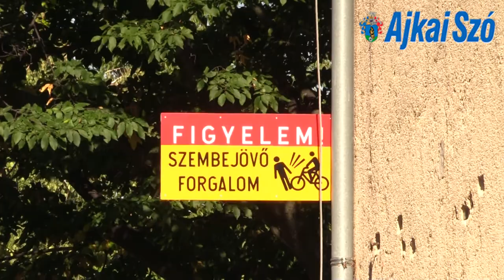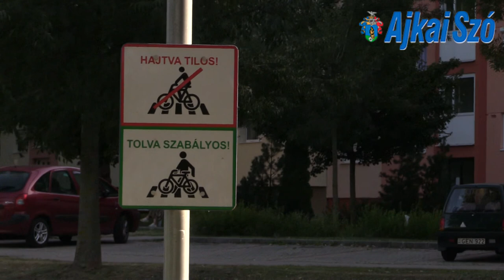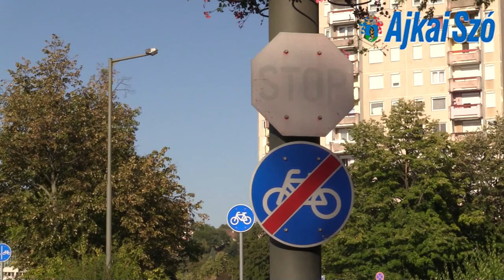Iskolakezdés a rendőrség szemével